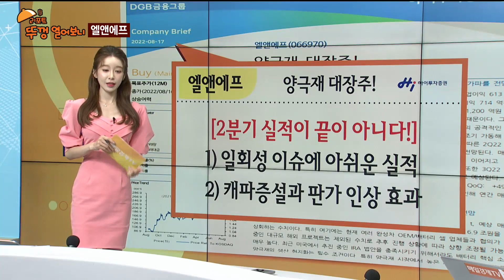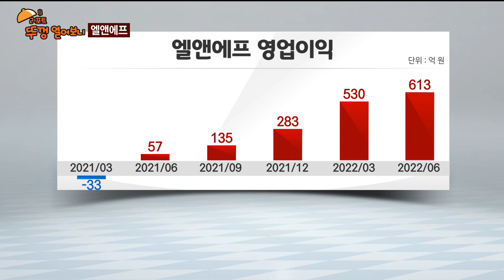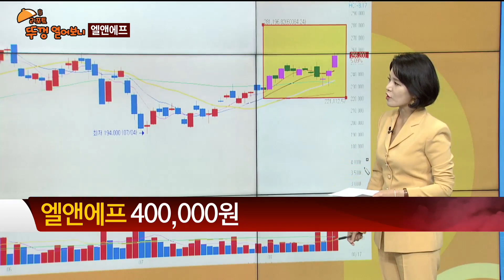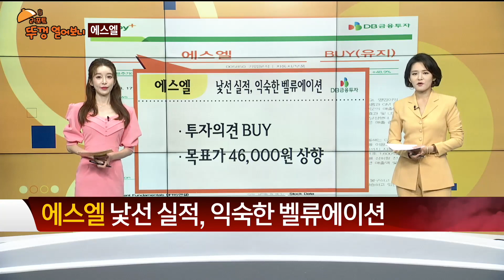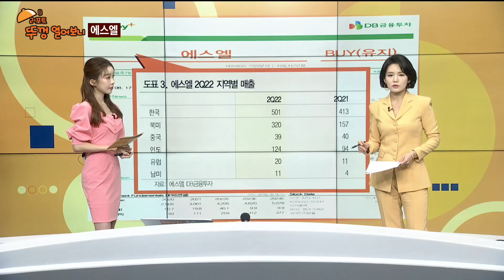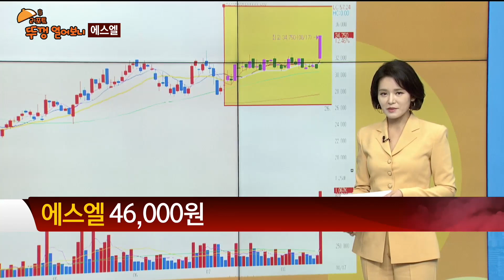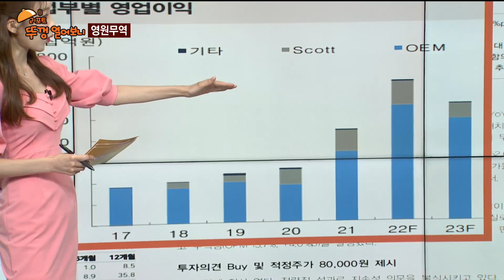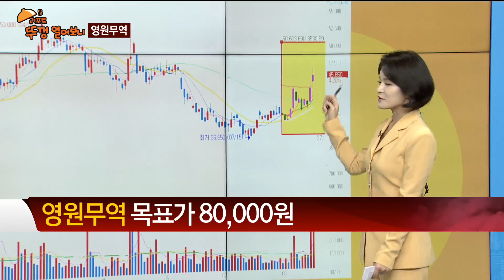[리포트 뚜껑 열어보니] 엘앤에프 에스엘 영원무역_ / 리포트 뚜껑 열어보니 / 매일경제TV